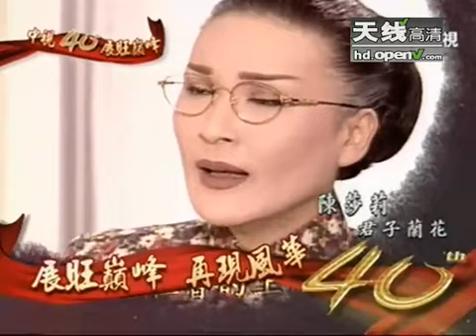展旺巅峰再现风华 中视40台庆晚会 - part 9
展旺巅峰再现风华 中视40台庆晚会